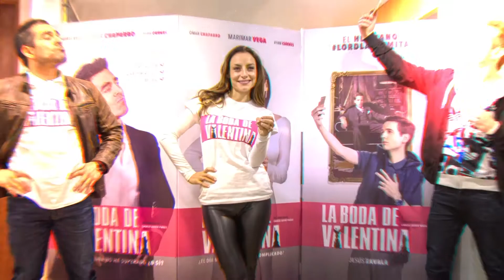‘Los Hermanos Salvador’ cuentan su llegada a Disney+ || Entrevistas Wipy TV